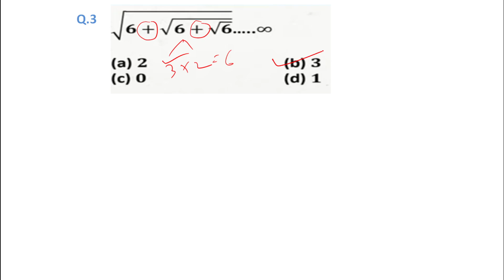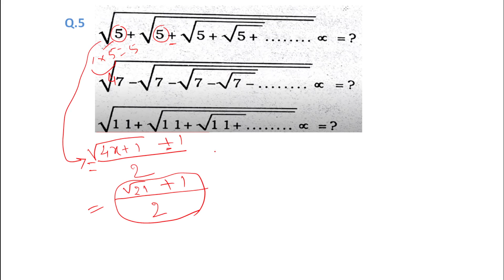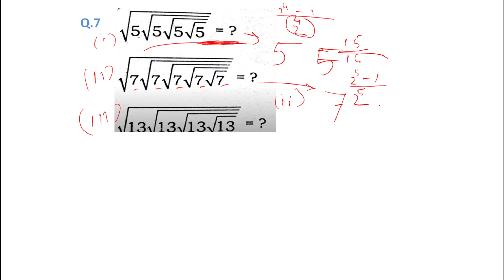Maths Number System #3 (Bengali) for WBCS/ICDS/NTPC/TET/CGL/CHSL/WBPSC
In this video I have discussed important  Number System Maths.

BEST NUMBER SYSTEM
Number System Tricks
Number System | Natural Numbers/Whole Numbers/Integers/Composite numbers/Prime Numbers/Odd/Even numb
Number System | Number System Tricks | Concept/Tricks/Types | In Bengali | Number system by | number system questions | Number system types | number system
 class |

COMPLETE NUMBER SYSTEM FOR SSC CGL | CRACK SSC CGL IN FIRST ATTEMPT
Introduction to Number Systems
Different types of number systems.